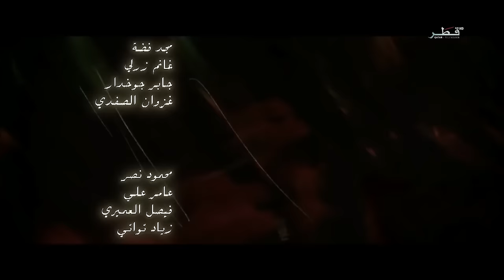Omar Series Episode 6 Urdu/Hindi